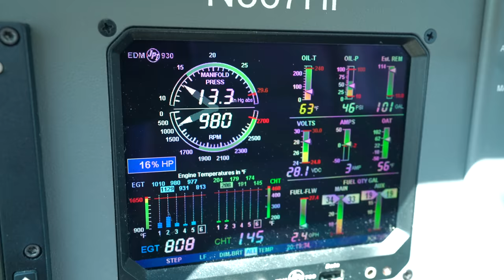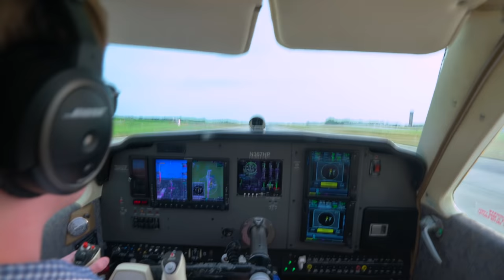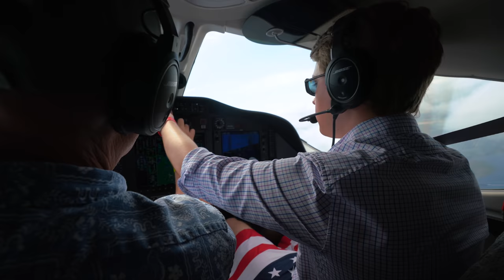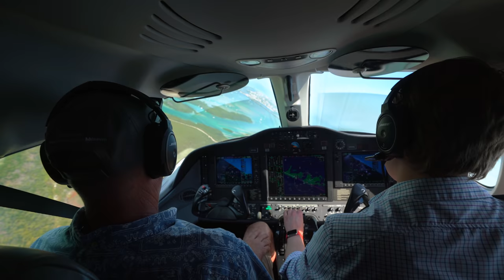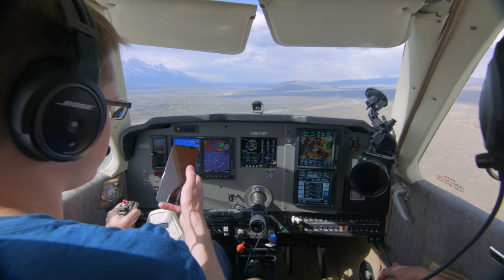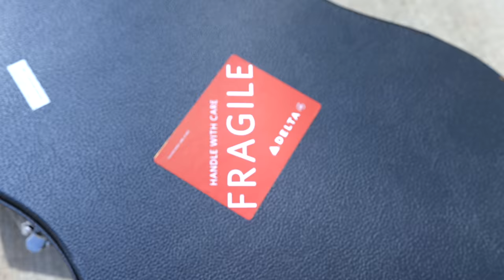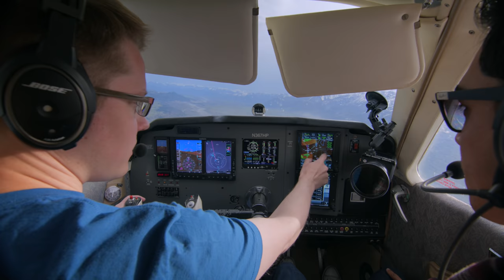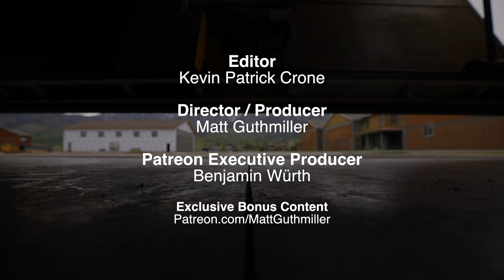I've Waited 7 Years for a Hangar Home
I first learned what a hangar home was when I returned from flying around the world in 2014 and immediately knew I wanted one. Well I finally moved to an airpark, and we did some low and slow flying in a Citation Mustang jet.

AOPA’s Pilot Protection Services: For pilots who love to fly! Welcome to Pilot Protection Services, where our legal and medical certification staff and legal services staff and panel attorneys take on the struggles that all pilots deal with, from staying out of trouble with the FAA, becoming a better pilot, to staying healthy so you can stay in the left seat longer. We’re proud to help over 66,000 AOPA members keep doing what they love most every day.
Edited by Kevin Patrick Crone

GEAR

Camera gear, mounts, books, etc //

MUSIC